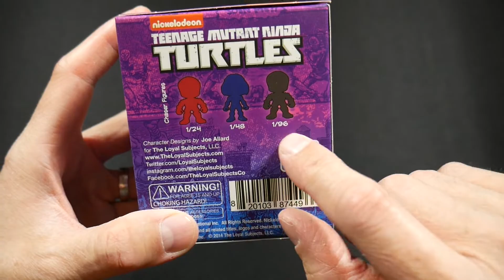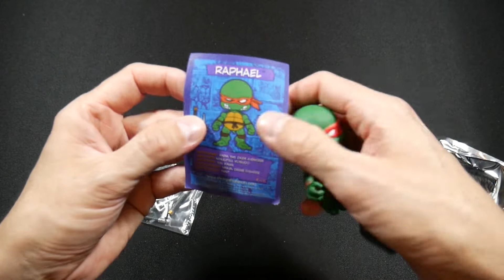Cracking Open Teenage Mutant Ninja Turtle Boxes!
Let's see what we find in some Loyal Subjects TMNT blind boxes!